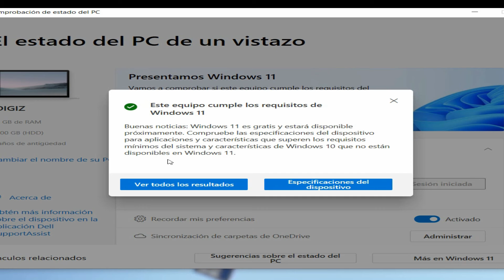Comprobando la compatibilidad de Windows 11 en mi laptop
comprobando si mi laptop es compatible con Windows 11